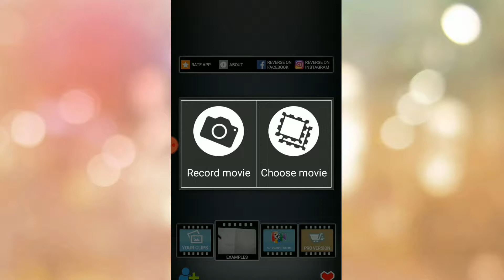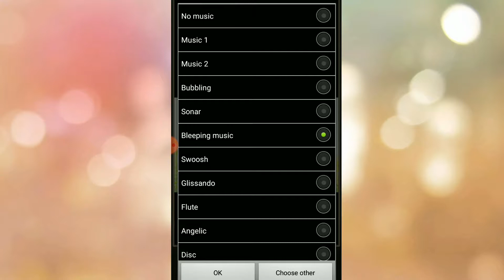Reverse video kaise Banaye part 1